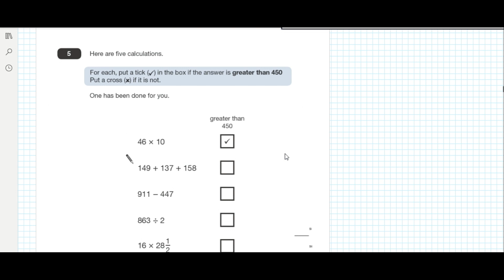Key Stage 2 Maths SATS|2012 Past Paper|Questions 1-6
Showing how to do maths KS2 exam questions. Note: Question 2 is not answered since it requires an ruler and the A4 scale image. More videos to follow with the rest of this paper and more past papers including ks2 stats, gcse, alevel maths and a level further maths